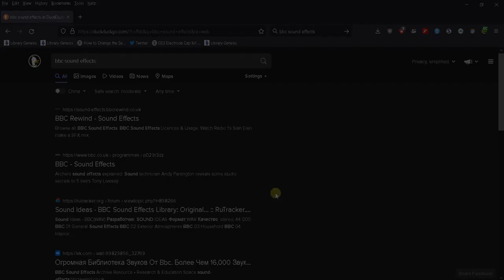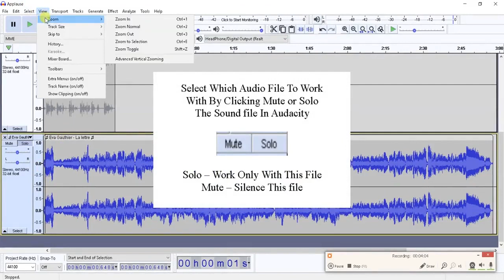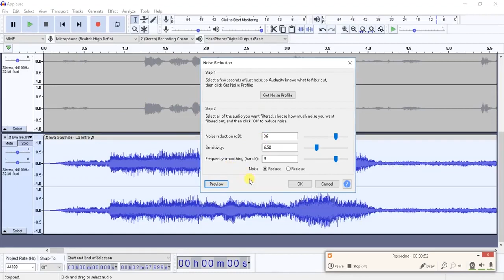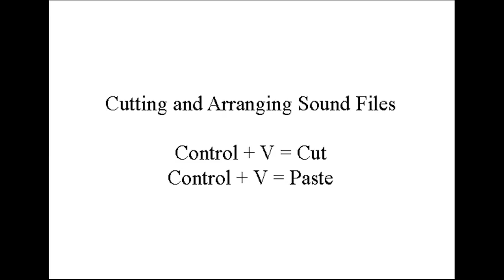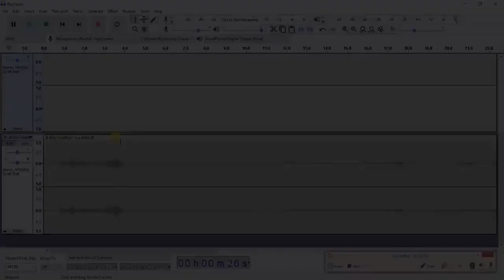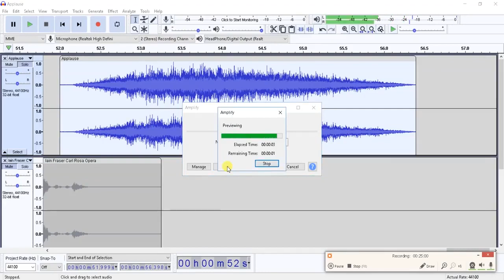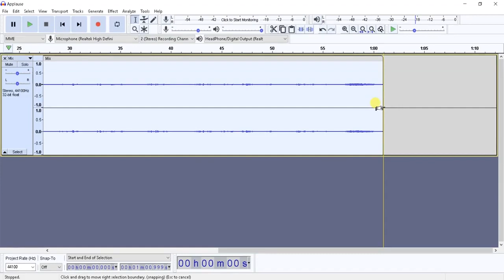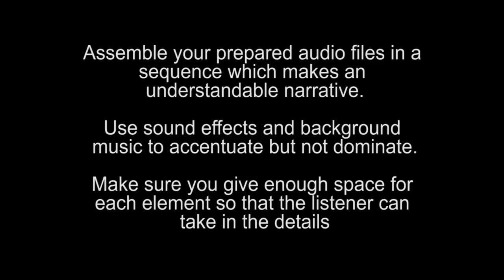Basic Audio File Editing with Audacity Tutorial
This is a tutorial on basic audio editing skills using the free, open source software Audacity.  It takes the viewer through preparing and arranging sound files into a podcast.

0 min 14 sec: Free Sound Effects
2 min 50 sec: Importing Your Files
3 min 14 sec: Zoom In on Audiofile
4 min 52 sec: Noise Reduction Effect
13 min 20 sec: Cutting and Arranging Soundfiles
17 min 49 sec: Using Sound Effects to Transition
22 min 32 sec: Changing the Pitch and Speed
24 min 48 sec: Mix Down All Audio into a Single File
28 min 8 sec: Compressing and Exporting Sound File